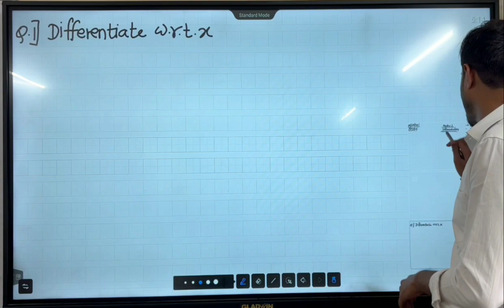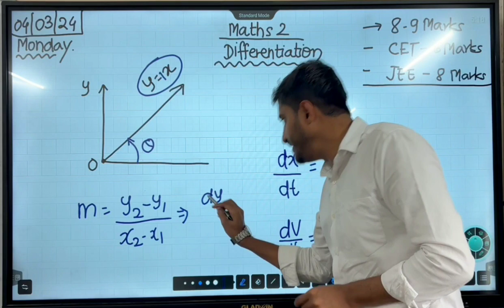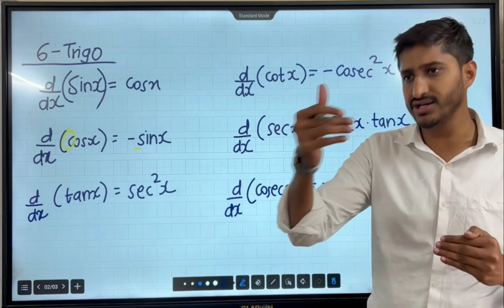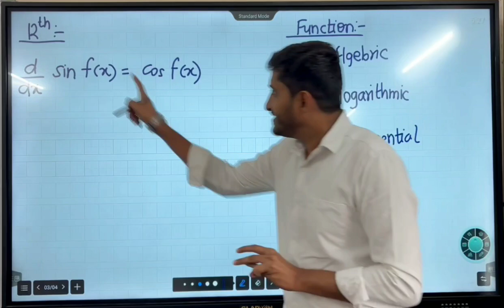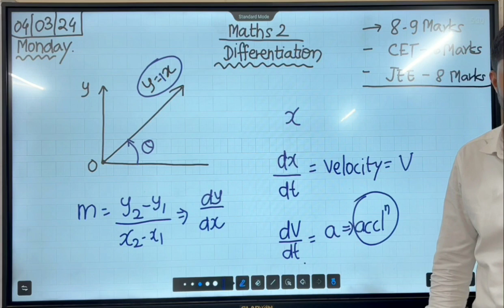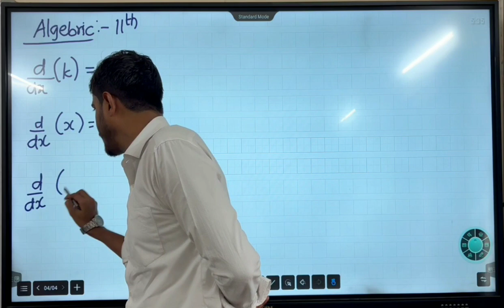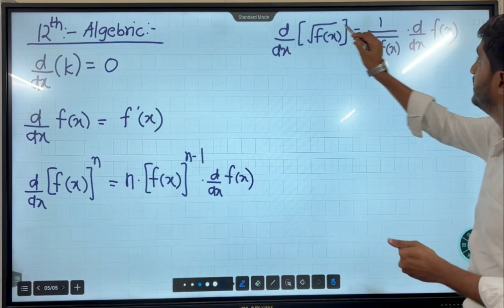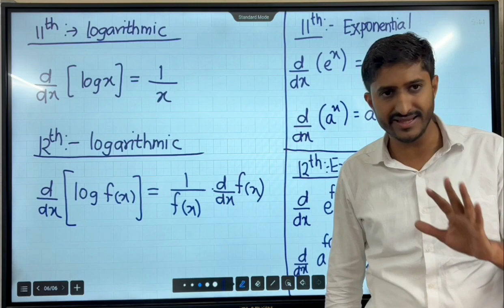Class 12 I Maths 2 | Chapter 1 I Differentiation I Session 1 Basics I Power of concepts I Govind Sir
2. Maths 2: Complete playlist for Definite Integration Crash Course for all types of competitive exams:

4. Maths 2: Complete playlist for Indefinite Integration Crash Course for all types of competitive exams: